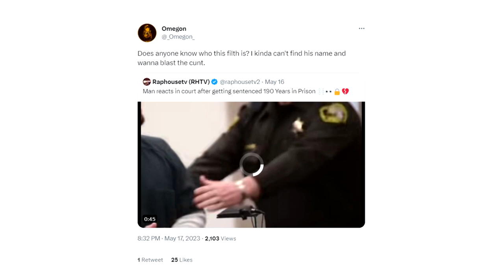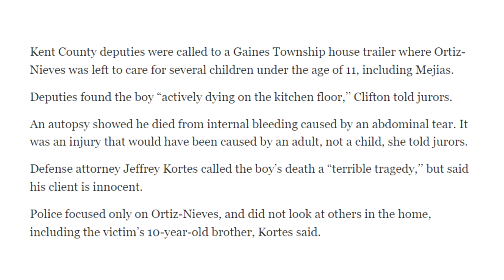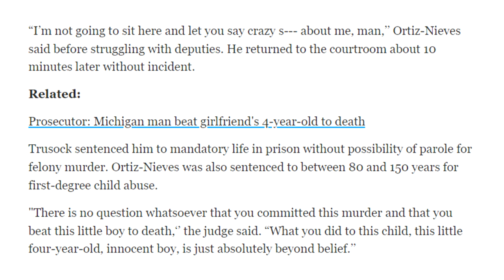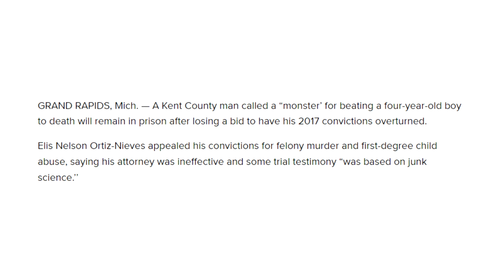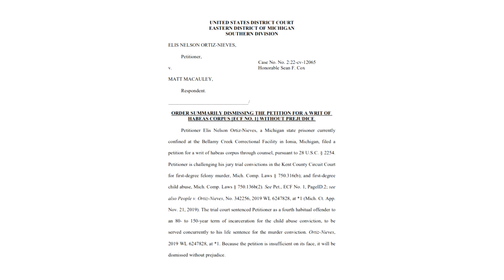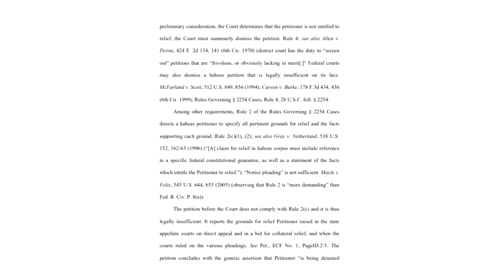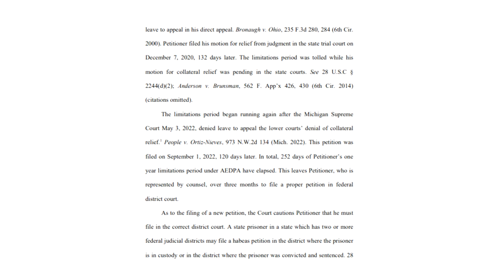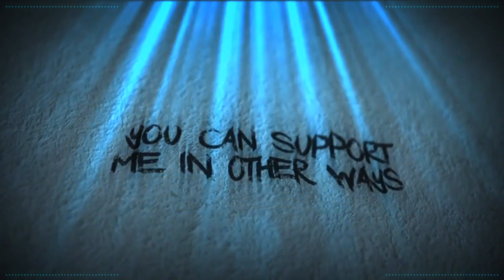Halls Of (In)Justice - Elis Nelson Ortiz-Nieves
Welcome to the Halls of (In)Justice. Today we welcome, Inmate No:168 to the Iso-Cubes. He has 4 names and not one of them matters. His life is a waste and he deserves the future he carved out for himself.